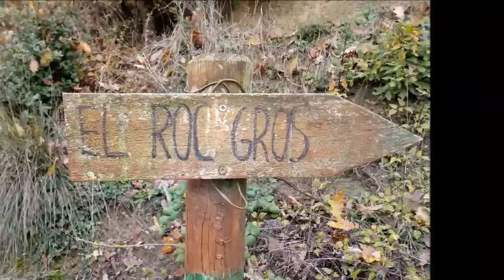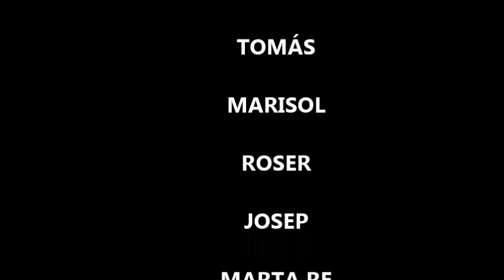CAMINATSCANYEROS PELS VOLTANTS DE TONA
Ruta feta amb el grup CaminantsCanyeros de Martorelles

30618085

ARASH feat Helena - ONE DAY

Undo -Sanna Nielsen